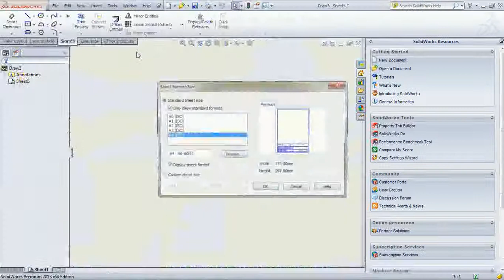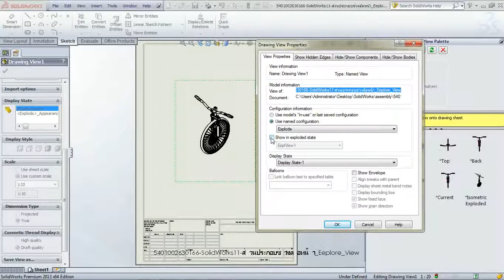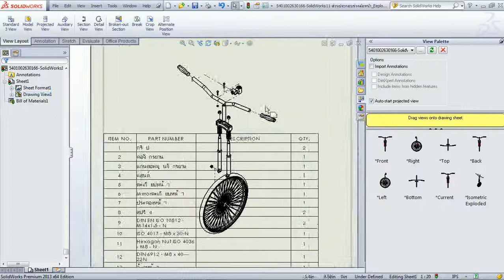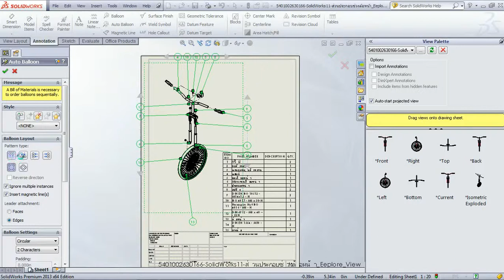5401002630166 SolidWorks12 Drawing Explode View